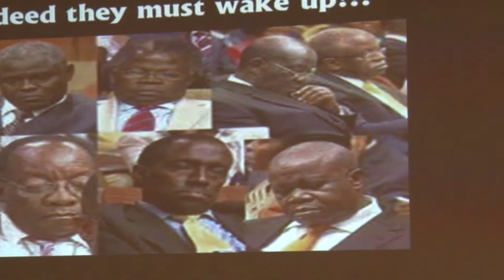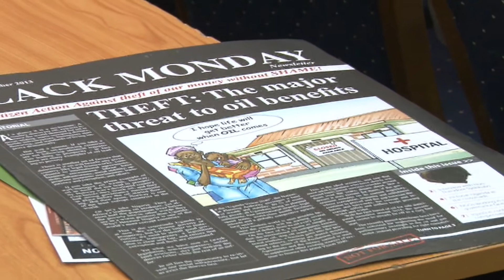Anti-Corruption Week: IGG vows to crack whip on the corrupt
The Inspectorate of Government and Civil Society Activists have launched a range of awareness campaigns on the ills of corruption to mark the Anti-Corruption Week. The activities that will be carried out across the country are part of efforts aimed at ridding the country of corruption in government ministries. The events come a week ahead of the International Anti-Corruption Week. Suhail Mugabi reports.